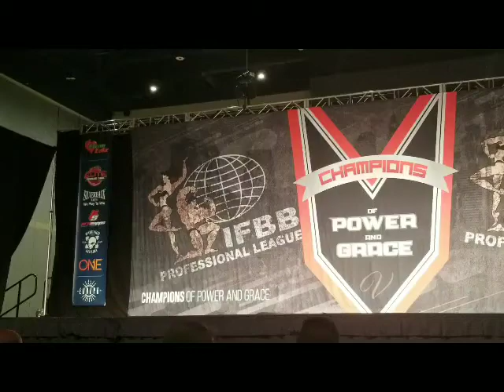Michael Broadway first Pro Show